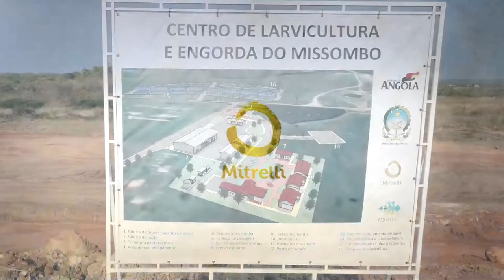Agricultiva - Cuando Cubango Fish Farm, Angola